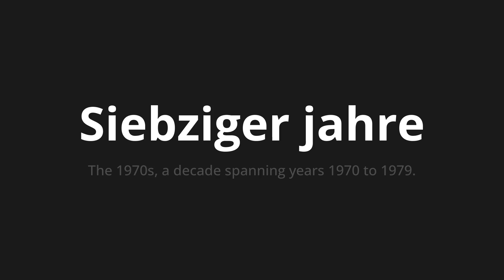How to pronounce Siebziger jahre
Master the Pronunciation of 'Siebziger jahre which Means 1970s' - which means : The 1970s, A Decade Spanning Years 1979. 📝 with @PronunciationGerman 🎓🗣️ - [Your Guide to German]

Learn to pronounce 'Siebziger jahre' perfectly in German with our easy and engaging tutorial by @PronunciationGerman! 📖📽️ In this comprehensive video, we provide you with native speaker examples 🗣️👂 and phonetic breakdowns 🎵 to ensure you get the pronunciation just right.

How to say Seventies in German